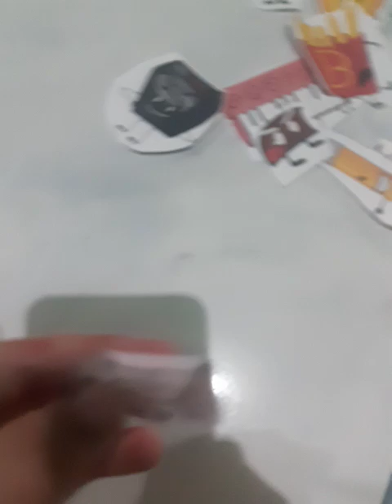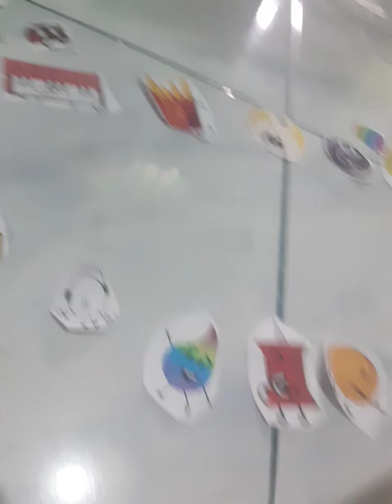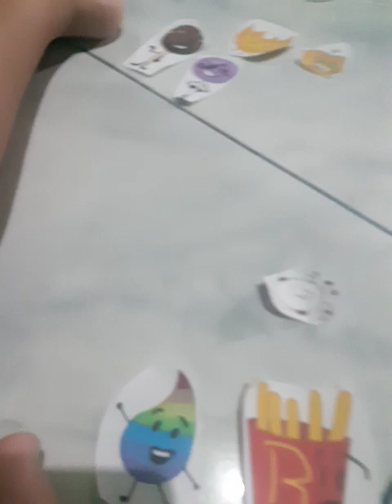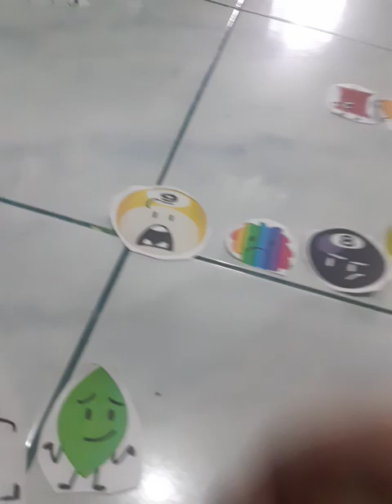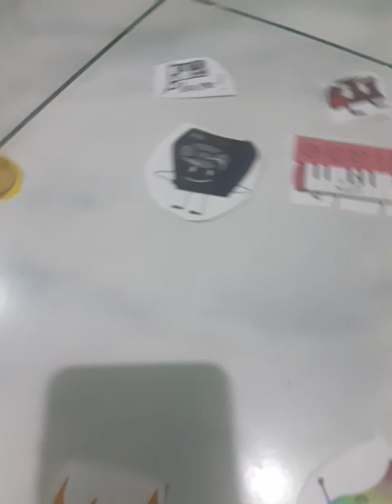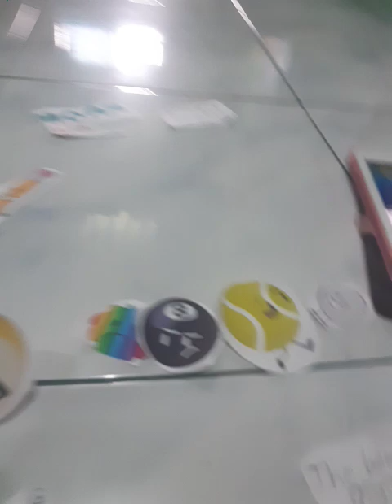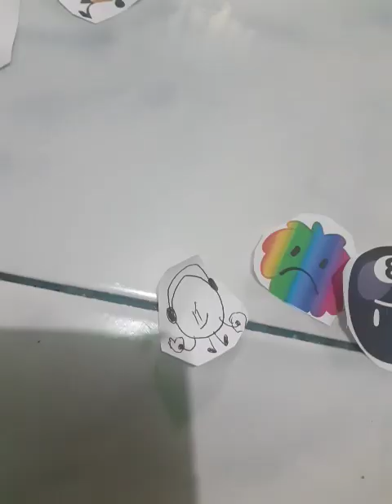bfhp 1 do you want power?